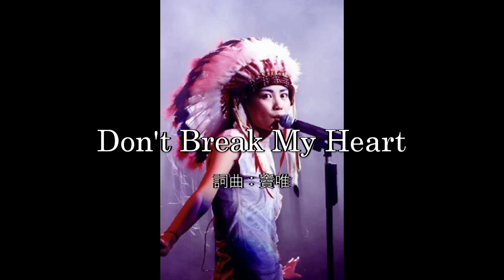【唱遊大世界】王菲 Faye Wong - Don't Break My Heart (現場) 1998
演出：1998年12月24日唱遊大世界演唱會 - 香港第一場 Faye Wong Scenic Tour - Hong Kong Day 1
原唱：黑豹樂隊 Black Panther (band)
專輯：《黑豹》1991年發行
詞曲 ：竇唯
也許是我不懂的事太多
也許是我的錯
也許一切已是慢慢地錯過
也許不必再說

從未想過你我會這樣結束
心中沒有把握　(心境如此難過)
只是記得你我彼此的承諾
一次次的衝動

再次溫柔　不願看到你那保持的沈默
獨自等待　默默承受
喜悅總是出現在我夢中 %

你所擁有的是你的身體　誘人的美麗
我所擁有的是我的記憶　美妙的感覺
My Baby

Repeat %

(Don't break my heart) My heart
（再次溫柔） 溫柔~
（不願看到你那保持的沈默）